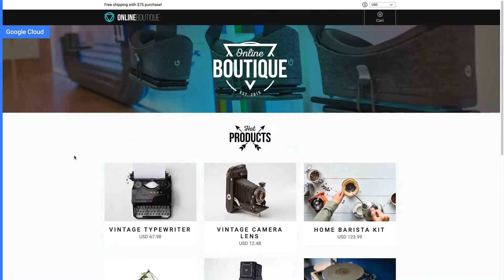Zebrium 60 second demo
Watch us break a cloud-native microservices app and then see how Zebrium's machine learning automatically finds the root cause! Full step-by-step instructions are provided (see link at end) so you can try it for yourself.